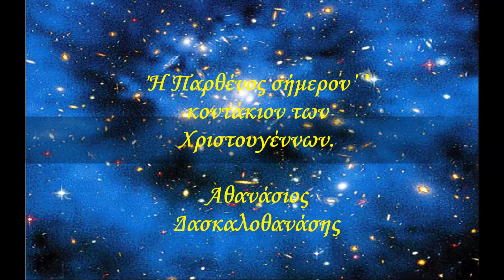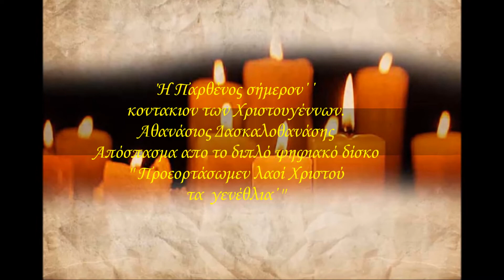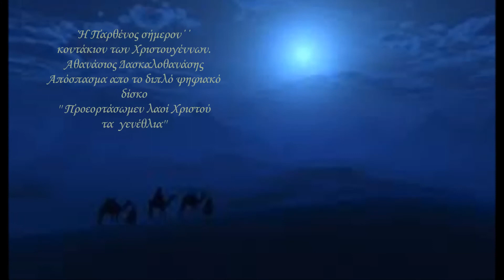Η ΠΑΡΘΕΝΟΣ ΣΗΜΕΡΟΝ AΘΑΝΑΣΙΟΣ ΔΑΣΚΑΛΟΘΑΝΑΣΗΣ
ΑΘΑΝΑΣΙΟΣ ΔΑΣΚΑΛΟΘΑΝΑΣΗΣ